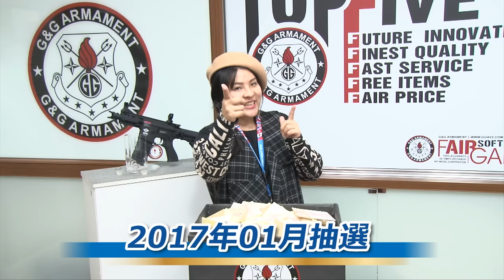G&G ガンタグ・マンスリー 日本限定特別企画！！2017年01月抽